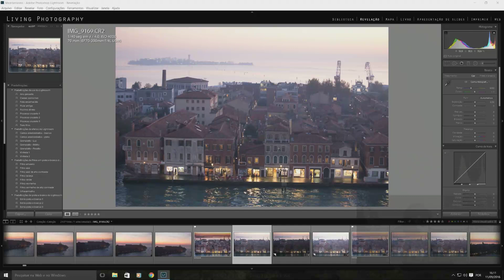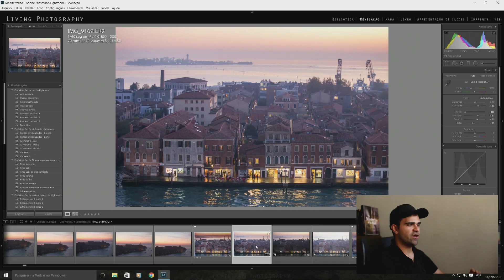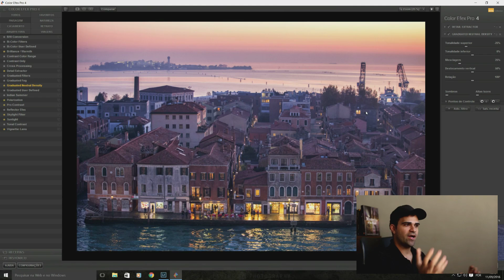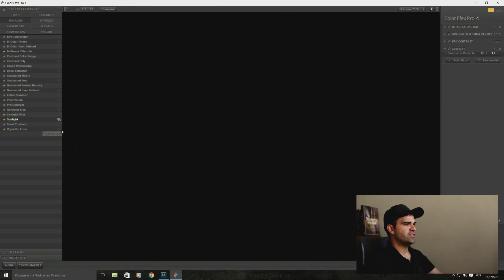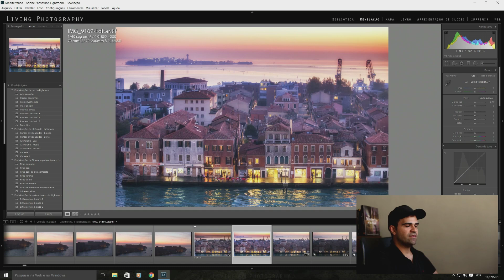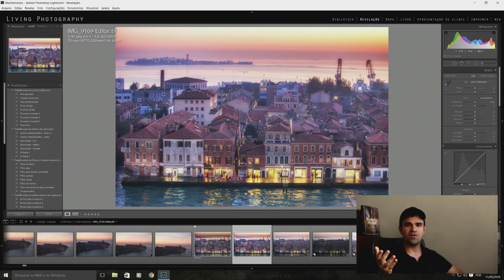Meus filtros do Color Efex 4.0 para edição de paisagens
Nesse vídeo vou mostrar para vocês meus filtros favoritos para pós-processamento das minhas fotos de paisagens no Nik Collection, o software gratuito de edição de fotos da Google.

Um abraço!